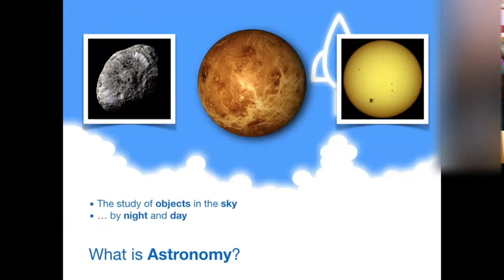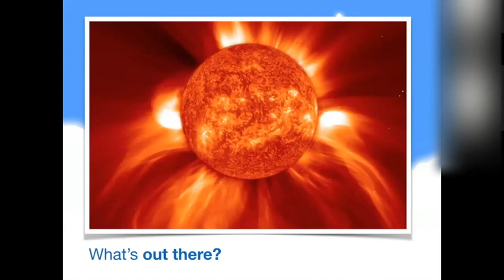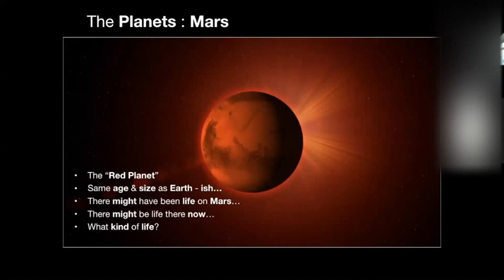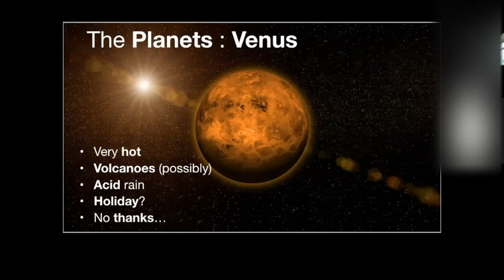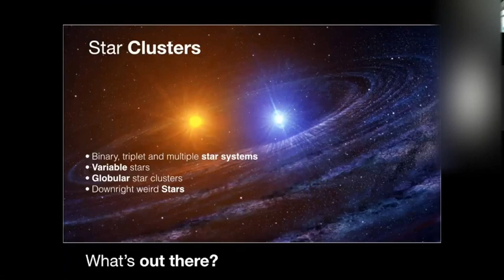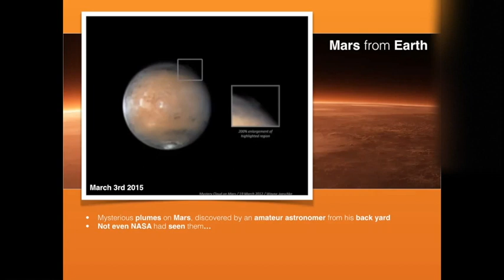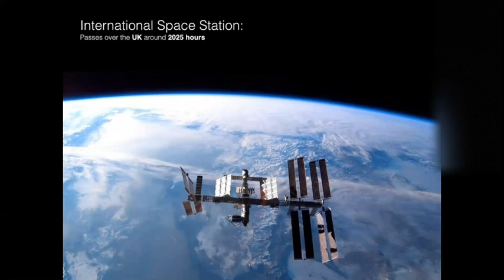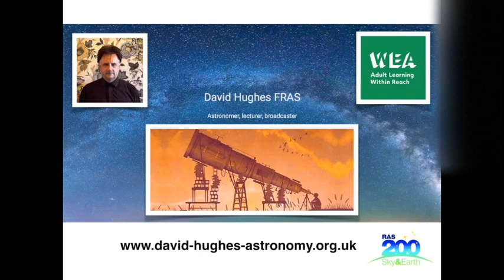WEA Members Series - Introduction to astronomy by David Hughes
David Hughes has been an amateur astronomer for more than forty years, and has delivered somewhere in the region of 300 public lectures on a wide variety of subjects.

Modern Astronomy is full of big words, big ideas and big telescopes. We’ll show you how to start exploring the night sky with little more than your own eyes (and a big overcoat).

Using a series of easy to find constellations as guideposts to the wonders beyond, we’ll show you how and when to look for the major planets and star clusters, why the Moon changes its appearance every month and how to spot objects like the International Space Station as it passes overhead. No big words. No complicated mathematics. Just the perfect introduction to a life changing view of the Universe.